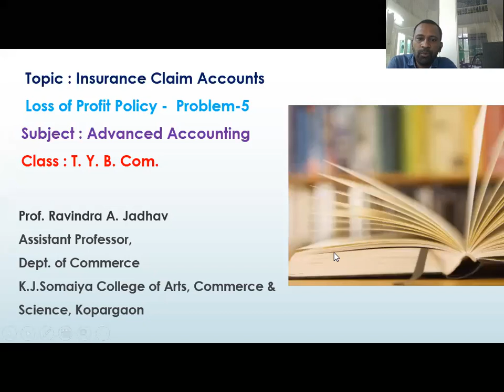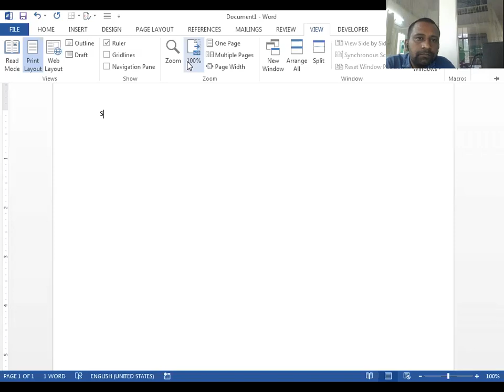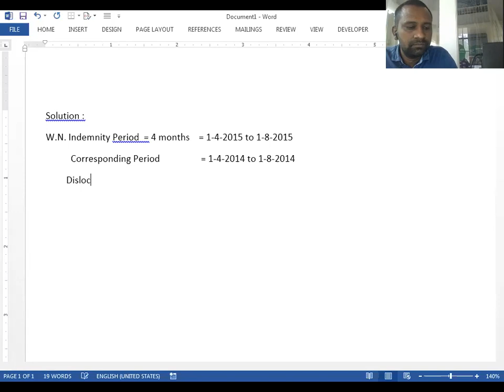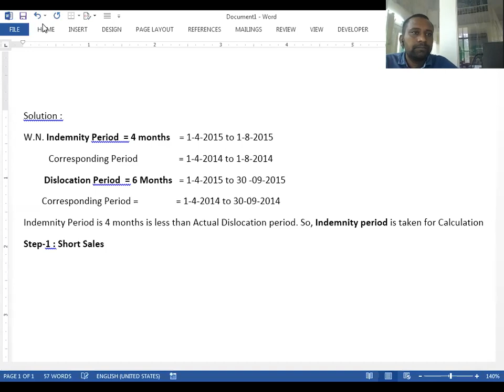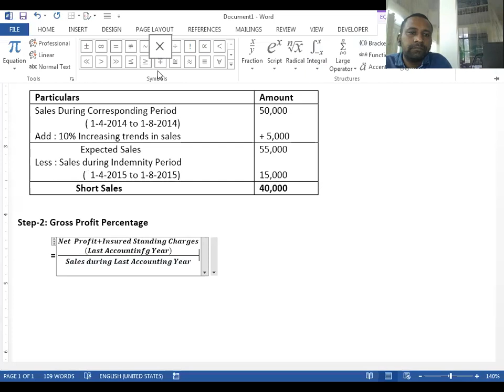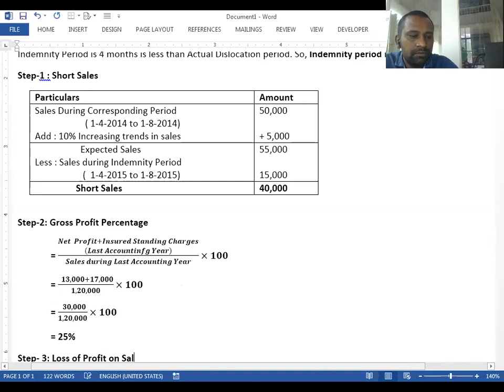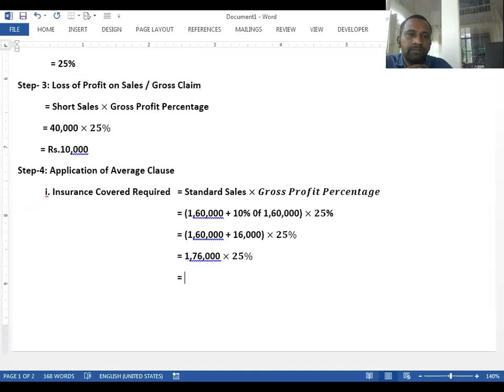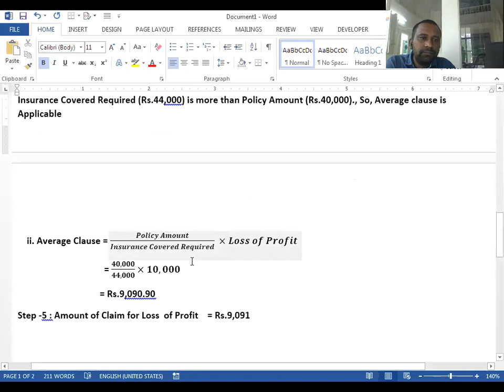Loss of Profit - Insurance Claim (Problem -5)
Advanced Accounting - T.Y.B.Com.